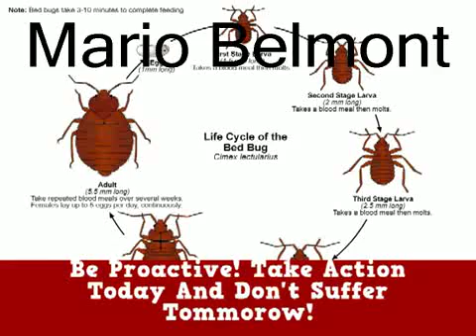How To Prevent or Eliminate Bed Bugs!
Learn How To Prevent or Eliminate Bed Bugs!